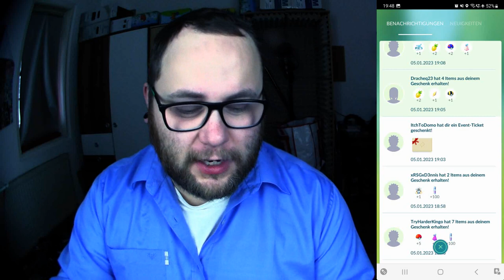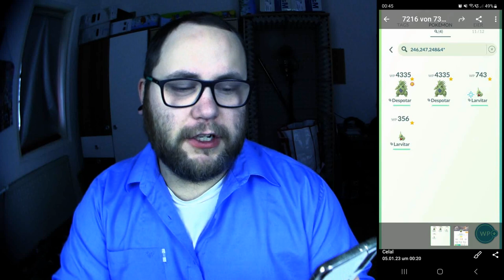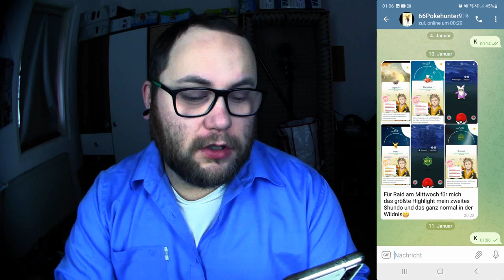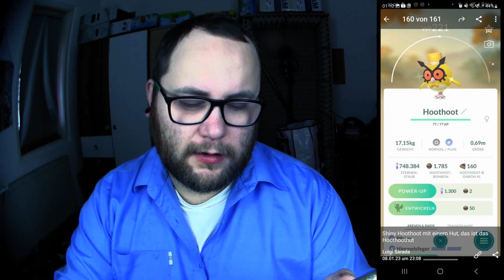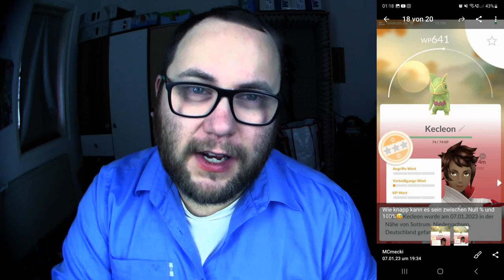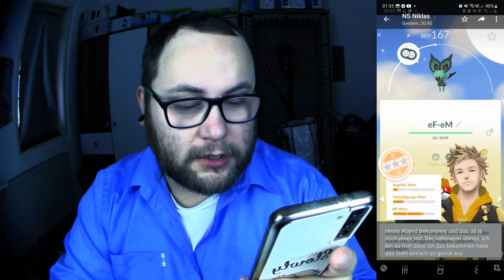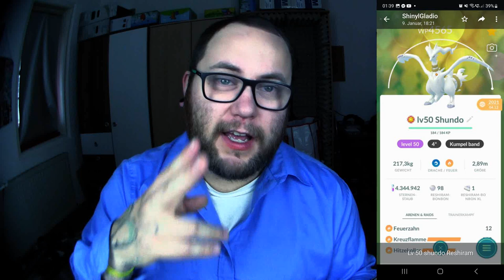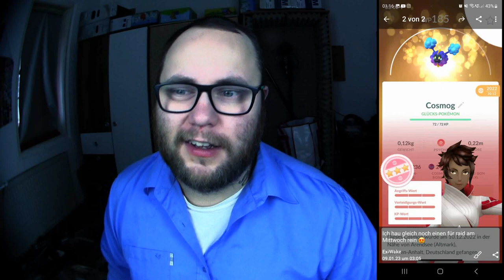Raid Am Mittwoch Vol. 220 (Highlights & Schocker) | Pokémon GO Deutsch # 2286